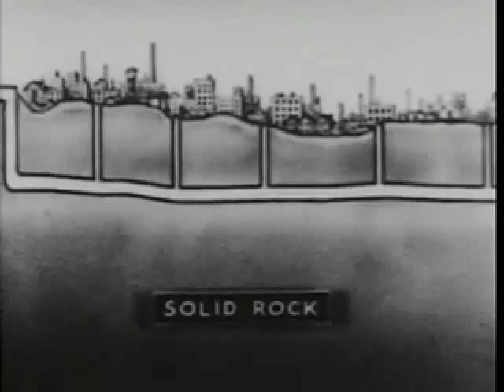Paul Aroid - "Et Bien"